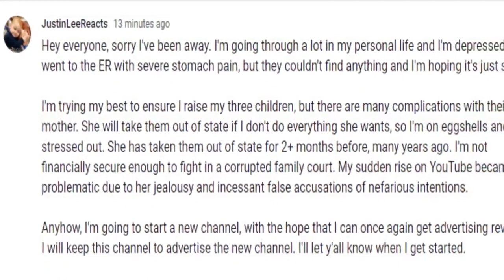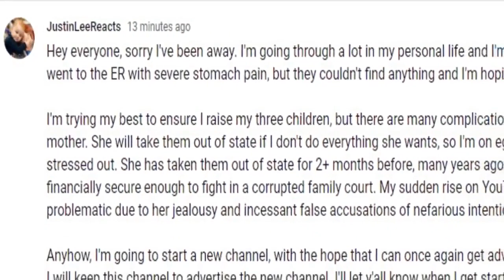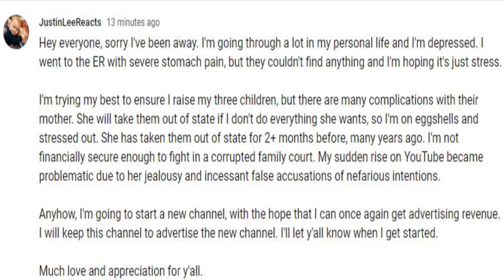JUSTIN LEE'S POST, MENSA, AD & DAVE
Let's catch up with all that's happening on Watts Island.  This Podcast is for educational and entertainment purposes. This Podcast is for educational and entertainment purposes. See My About Me Section